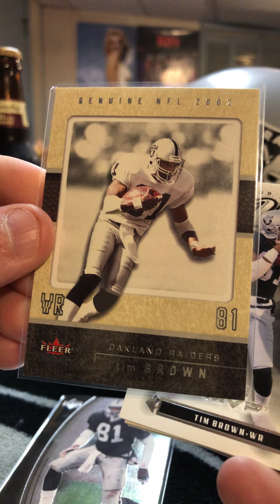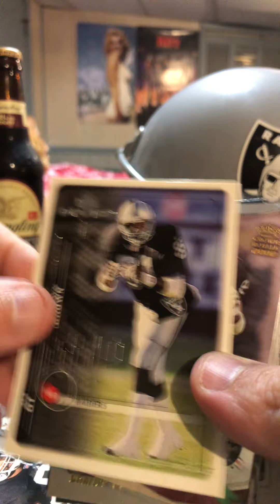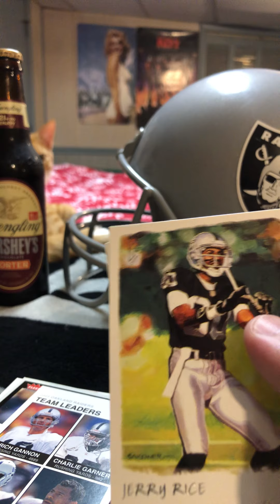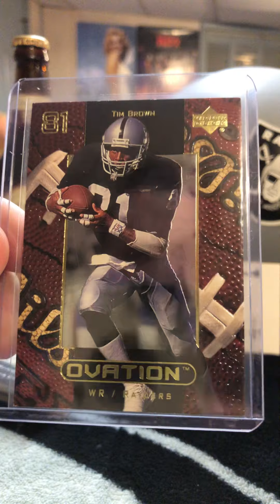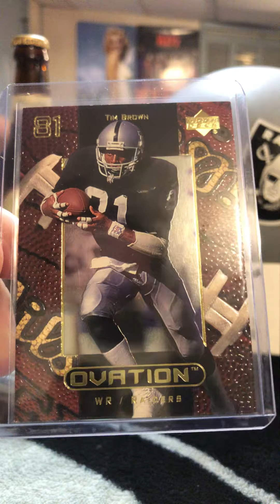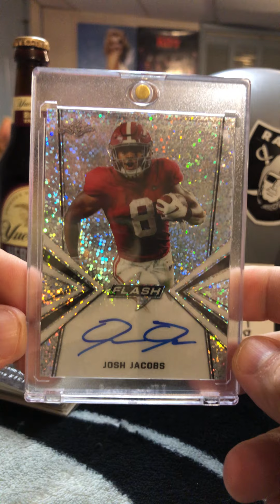SikWicked Pickup and Cp Extras!!! Jacobs!!!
Nice little mail day from Sikwicked Sports, purchased a nice Josh Jacobs Auto from leaf & he hits me with the extras!!! Beautiful 😍